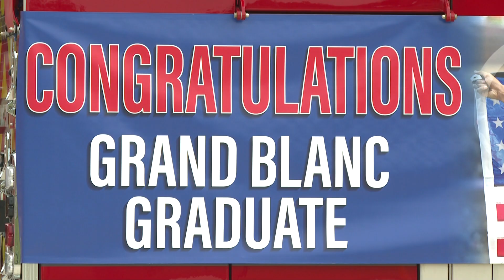Olympian grant Fisher meets with kids from his home town!